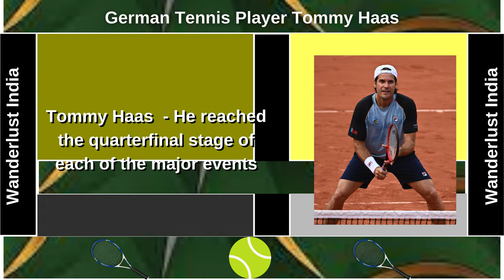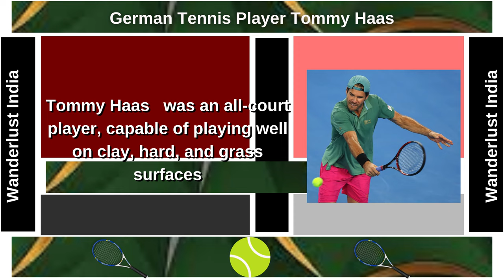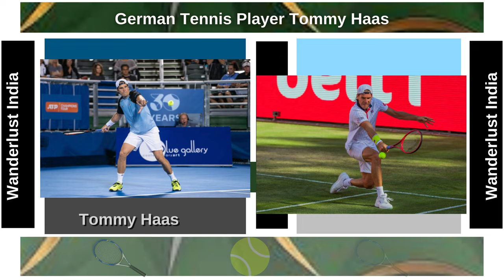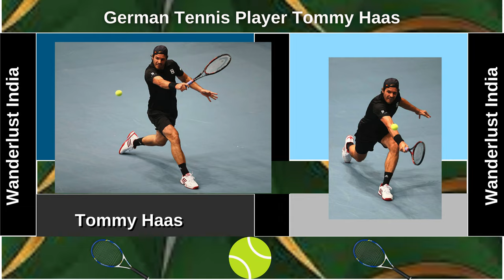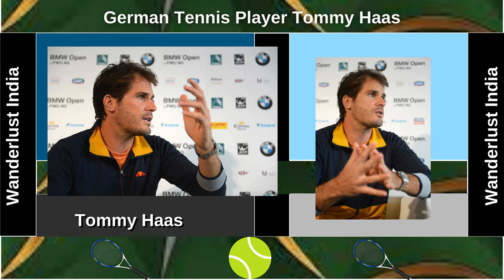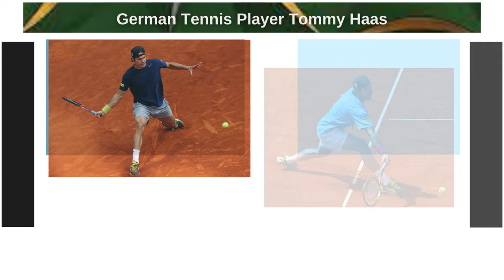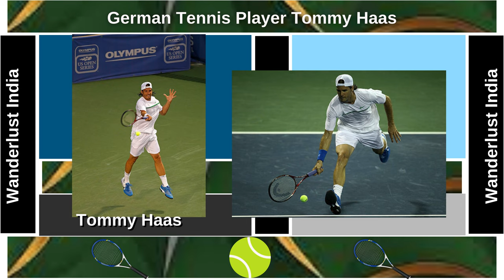German Tennis Player Tommy Haas _Wanderlust India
Web HTTP Access:
Yofan ID
yo.fan/mindjockey57